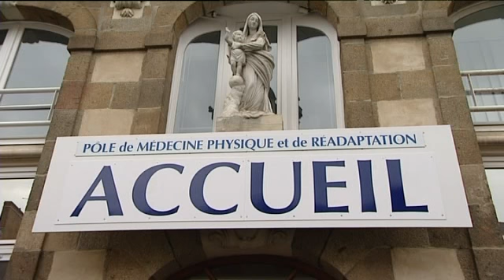Portrait de Sandrine Agricole sur Rencontre à XV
Reportage de Jean Abeilhou (Rédaction), Mathieu Beaudouin (Images et sons) et David Grinfan (Montage).